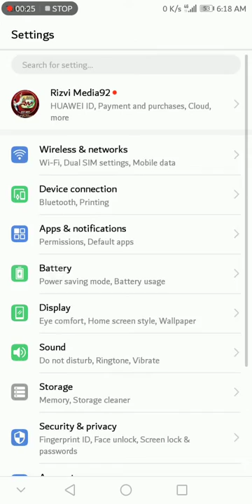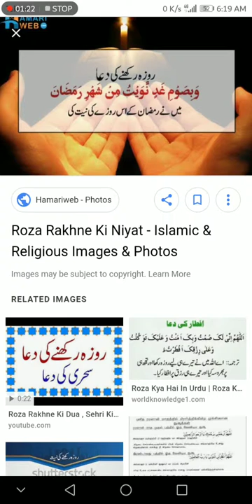Roza Rakny ki Neyat 2019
now
fast
thank

 They were two-way radios that allowed people like taxi drivers and theRamadan (/ˌræməˈdɑːn/; Arabic: رمضان‎ Ramaḍān, IPA: [ramaˈdˤaːn];[note 1] also known as Ramazan, romanized as Ramzan, Ramadhan, or Ramathan) is the ninth month of the Islamic calendar[5] and is observed by Muslims worldwide as a month of fasting (sawm) to commemorate the first revelation of the Quran to Muhammad according to Islamic belief.[6] For Muslims, Ramadan is a month of fasting, prayer, reflection and community.[7] This annual observance is regarded as one of the Five Pillars of Islam.[8] The month lasts 29–30 days based on the visual sightings of the crescent moon, according to numerous biographical accounts compiled in the hadiths.[  emergency services to communicate..